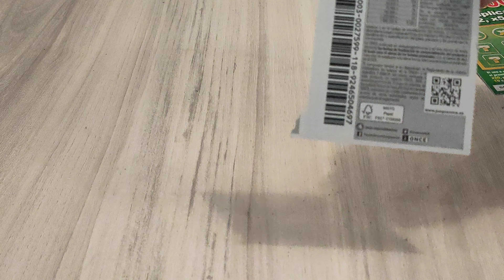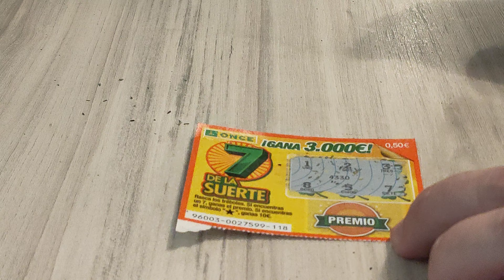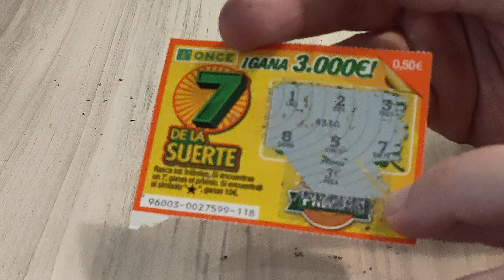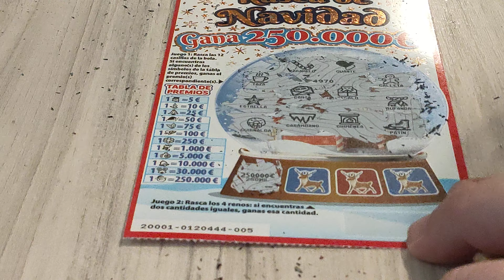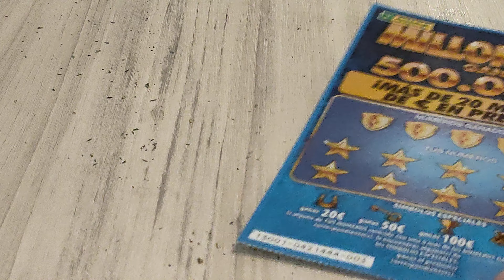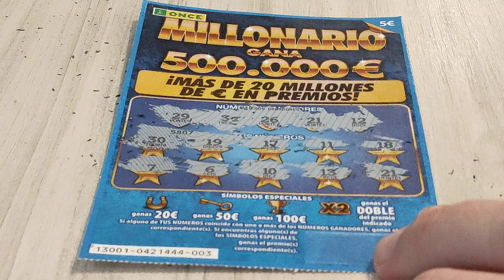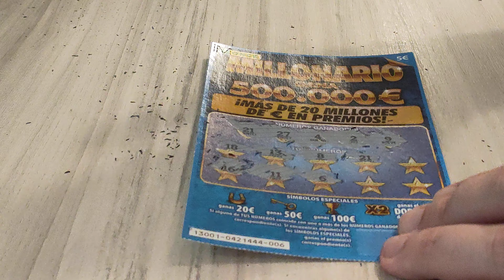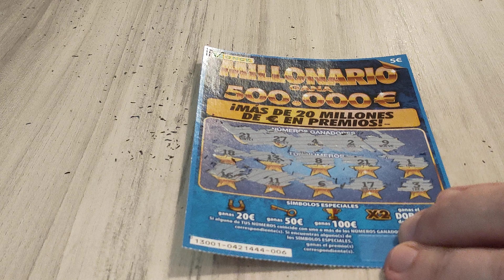Combo de tarjetas rasca ¿Habrá premios?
Hoy hago un combo con tarjetas rasca y gana y rasco varios rascas variados. Si te gustan los rascas Si te gusta la cocina Si quieres comprar el robot mambo desde mi link de afiliado apoyarás al canal a crear el contenido y nuevas recetas (el precio será el mismo y nos apoyarás muchísimo al canal)
* Modelo mambo 12090(última versión del robot)
* Freidora sin aceite doble cecotec
* Freidora sin aceite Cosori
* Mi teléfono con el que grabo vídeos